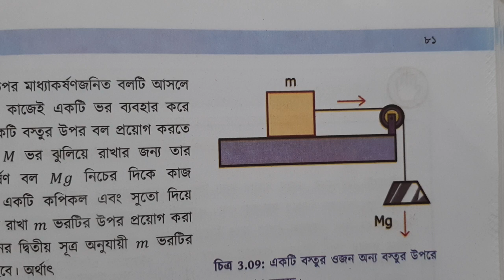৯ম, ১০ম, ১১শ, ১২শ শ্রেণি_পদার্থবিজ্ঞান _Pulley-Mass System (মাধ্যমিক ও উচ্চ মাধ্যমিক পর্যায়)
ভর ও পুলি ব্যবস্থার ত্বরণ এর রাশিমালা।

ভিডিও এর শেষের দিকে উদাহরণ এর বক্তব্যে উল্লেখ্য যে,  ঘর্ষণ মুক্ত তলে m2 লেস দ্যান m1 হলেও m1 গতিশীল হবে। এমনকি ঘর্ষণ যুক্ত তলেও এটি ঘটতে পারে। ভিডিওতে কমন সেন্স বলতে বোঝানো হয়েছে যথেষ্ট পরিমান ঘর্ষণ আছে এমন তলে m2 গ্রেটার দ্যান m1 হলেই কেবল m1 গতিশীল হবে।

আরও ভালোভাবে বুঝে নেওয়ার জন্য নিচের demonstration video টি দেখঃ